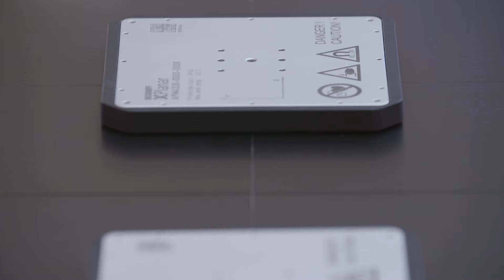EN | XPlanar: Floating 2D product transport with up to six degrees of freedom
The unique levitation effect ensures wear-free and noiseless product movement in up to six degrees of freedom – including 360° rotation. Traveling at up to 2 m/s, products are transported on different movers simultaneously over arbitrarily designed plants. If the load capacity of a single mover is not sufficient, several movers act in combination and position goods in the µm range.